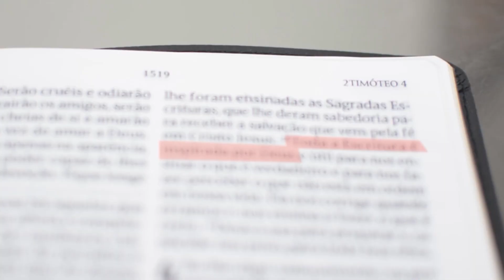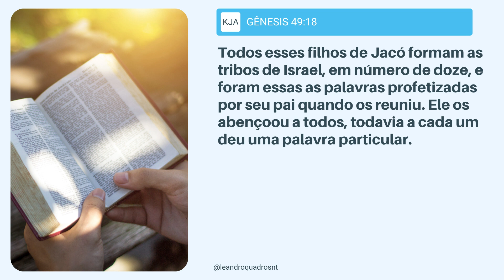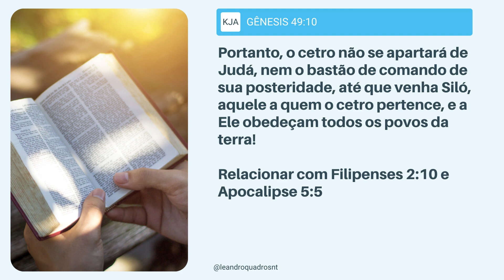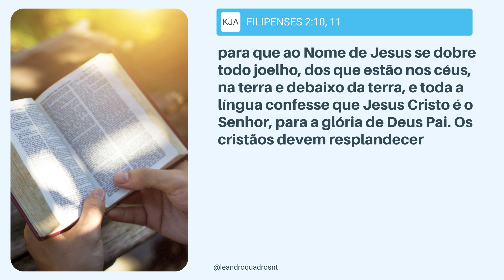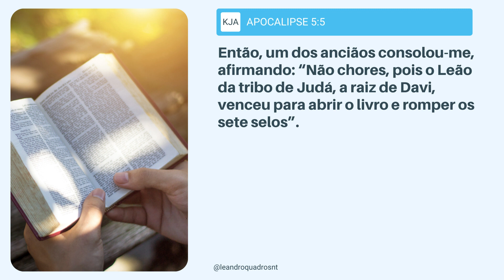Jacó PREDESTINOU seus filhos em Gênesis 49? - Leandro Quadros Escola Sabatina de hoje Predestinação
namiradaverdade Alguns cristãos acreditam que Deus predestinou os filhos de Jacó por meio dele. Como entender as palavras do patriarca para seus filhos em Gênesis 49? Acompanhe!

Leandro Quadros
apologética
Bíblia
Adventista